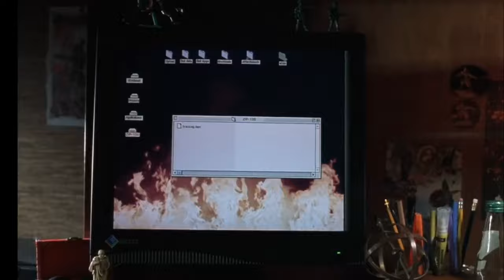RICHARD IS POSSESSIVE OF JUSTIN - [MURDER BY NUMBERS]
"I had to do it. The last thing I want to do is hurt you but I had to show you what she's really like. That's what she's like. She's not good enough for you. She doesn't appreciate you, she's like your mother and your father and everyone else. I'm the only person who really cares about you. You know, I think I'm the only person who sees how incredible you really are. Don't go away, Justin. Come on. What we did together. I mean, how many people have done that? We proved something to each other."

Richard's jealousy and possession over Justin leads me to believe that the two were more than just friends. This movie was actually based on the Leopold and Loeb case (they were homosexual lovers). Obviously because both men in this movie are interested in women, they wouldn't be homosexual, but either bisexual or pansexual.